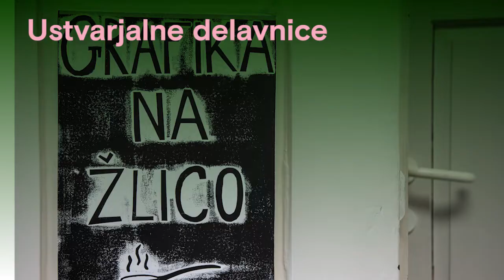20220630 POLETJE V TIVOLJU